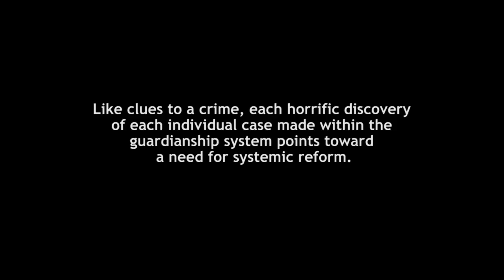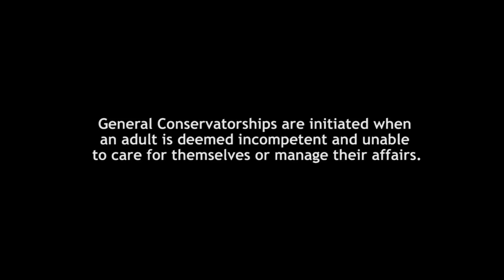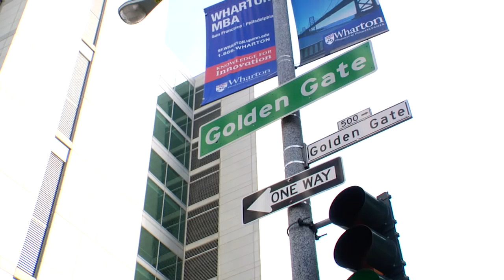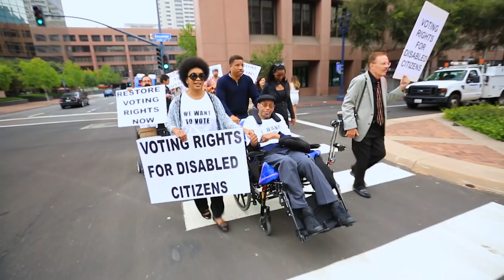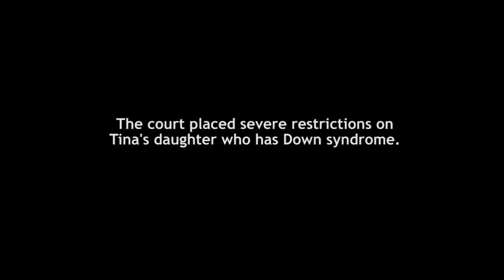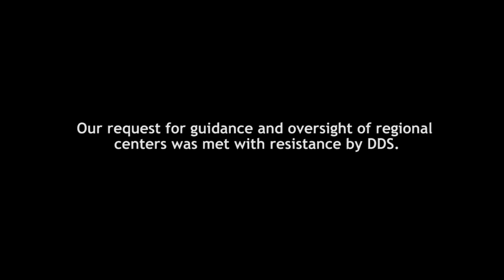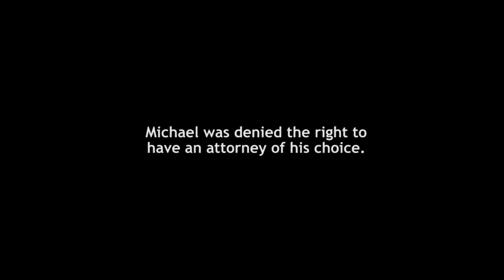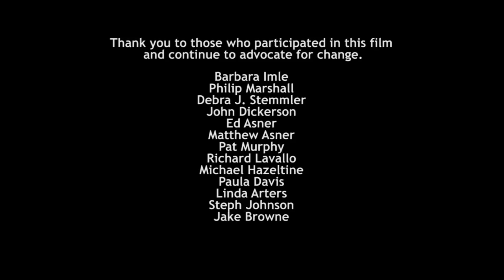Pursuit of Justice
There are currently more than 1.5 million adults in the United States who are under a court order of guardianship or conservatorship.  Tens of thousands of new cases are initiated each year.  In these proceedings, judges strip adults of their right to make basic life decisions -- where to live or work, control over finances, medical choices, whether to marry or have sex, who to socialize with or who to avoid, etc.

Each state uses its own rules and procedures in these cases -- rules and procedures which unfortunately often violate basic due process rights of the adults who are involuntarily forced to participate in such proceedings.

This short documentary film follows the advocacy efforts of civil rights attorney Thomas F. Coleman, clinical psychologist Nora J. Baladerian, and a growing network of supporters as they promote reforms in adult guardianship proceedings involving seniors and adults with intellectual, developmental, or other disabilities.

The documentary tells the stories of adults of all ages who have become entangled in abusive guardianship and conservatorship proceedings.  The film offers a path for meaningful reform through federal oversight of these state-operated judicial proceedings.  Without voluntary reforms by the states, it will take effective enforcement of the Americans with Disabilities Act (ADA) by the United States Department of Justice and, if necessary, litigation in federal court to change the status quo of the assembly-line injustices that regularly occur.

Pursuit of Justice was released on March 1, 2018 -- just days before the film Edith and Eddie was considered for an Oscar at the Academy Awards.  Edith and Eddie tells the story of an interracial couple in their nineties who fell in love -- only to be torn apart through an abusive guardianship proceeding initiated by a manipulative relative.

Edith and Eddie touches the heart of viewers and leaves them wondering how such an injustice can occur.  It introduces viewers to one instance of injustice but audiences are not alerted that similar injustices are occurring every day in America and are ruining the lives of tens of thousands of adults of all ages.

The film Pursuit of Justice picks up where Edith and Eddie leaves off.  It gives several examples of injustices to men and women of all ages.  The film shows how sustained and creative advocacy has the potential to bring about systemic reforms that will provide access to justice for large classes of people with disabilities.

Together, the film Edith and Eddie and the film Pursuit of Justice could make 2018 a watershed year for guardianship reform.